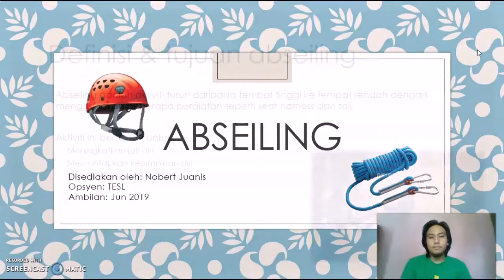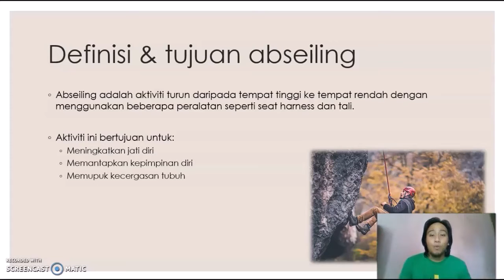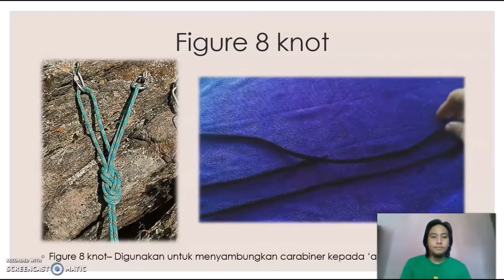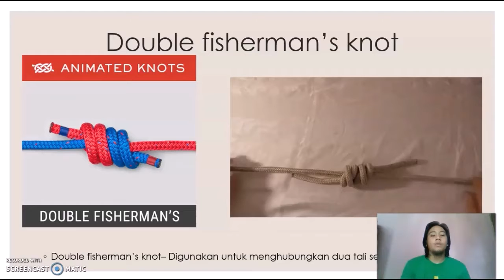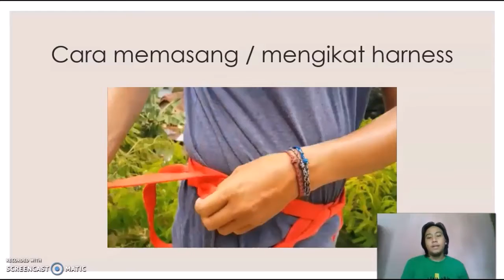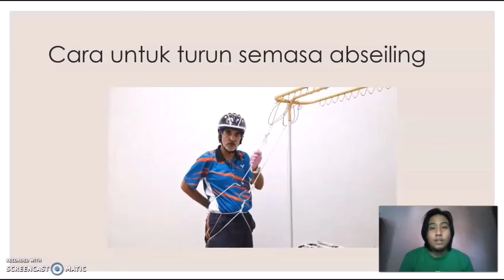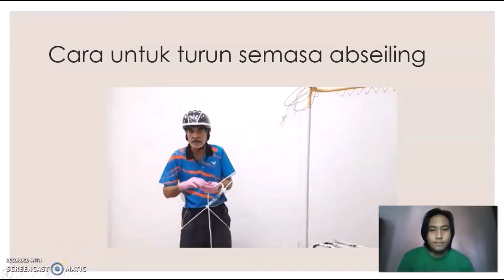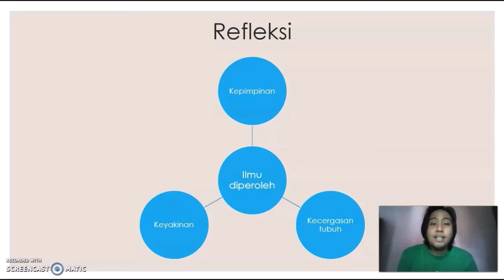BIG 2021 Abseiling